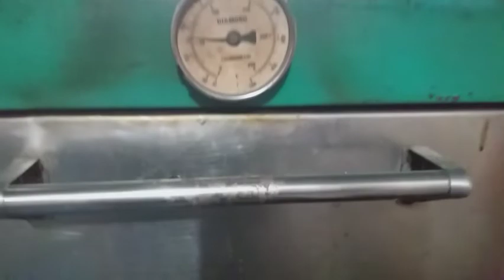Red Velvet cupcakes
itong red Velvet cupcakes is mostly ganun ang templa sa cheese cup cake but mag add ka ng chocolate powder and red food color...good luck to us...🤟